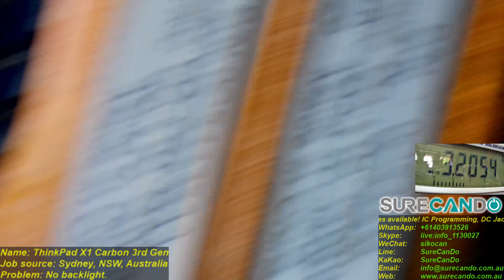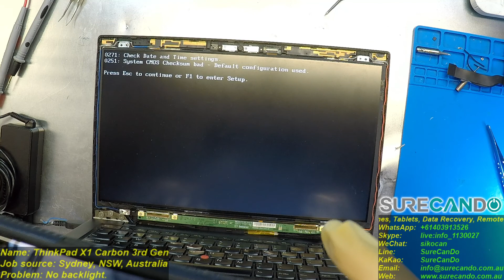Lenovo ThinkPad X1 Carbon 3rd Gen No Backlight Fixed LCD LED SCREEN